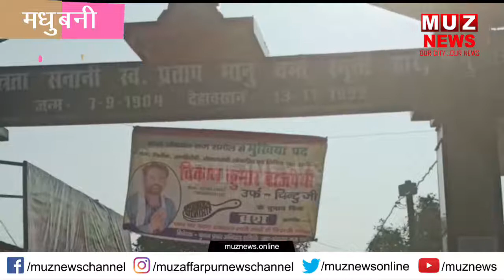मधुबनी : रहिका में उड़ रहीं आचार संहिता की धज्जियां